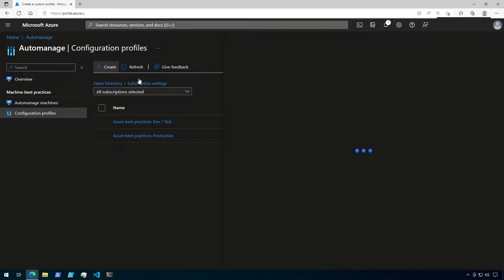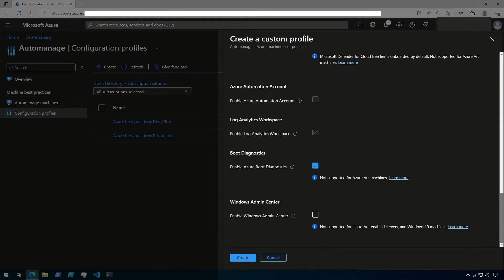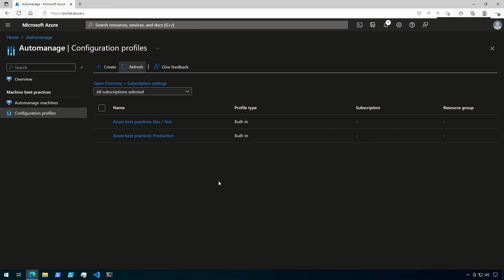Azure Automanage: How to create a custom configuration profile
Azure Automanage comes with a couple built-in configuration profiles (Production, Dev/Test) which contain some default best practices that cannot be edited. In order to customize Automanage to fit your needs, you can create a Custom Configuration Profile, choosing just the services and settings that fit your needs.

In this video, we will explore the process of creating a Custom Configuration Profile in Azure Automanage which can then be used to easily onboard Virtual Machines (VMs) to Automanage.

This video also covers how to delete a Custom Configuration Profile that is no longer needed.